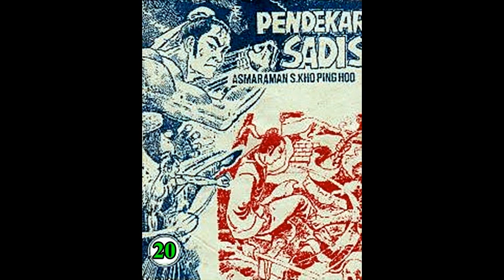Seri Cerita Silat PENDEKAR SADIS JILID 20